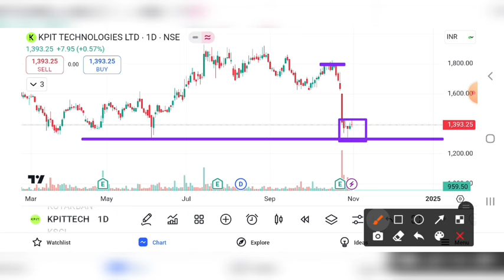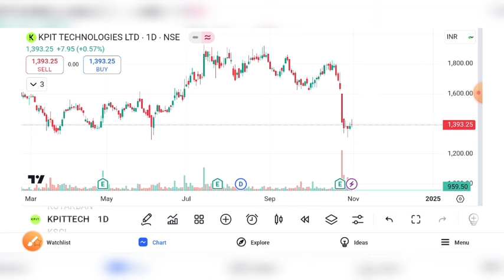KPIT TECHNOLOGY SHARE UPDATE | KPIT SHARE TARGET | KPIT SHARE LATEST NEWS | KPIT SHARE ANALYSIS